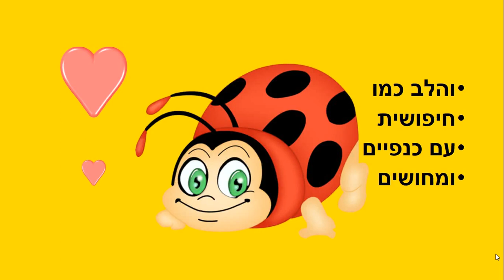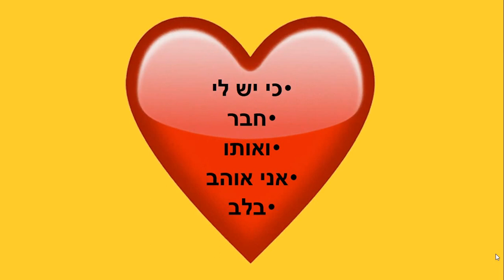לב אוהב סיפור קצר לילדים כתבה: ריקי זקן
לב אוהב